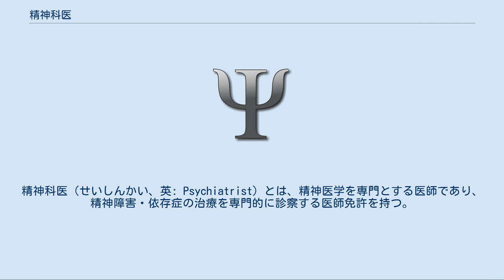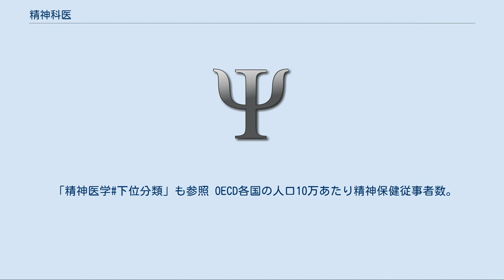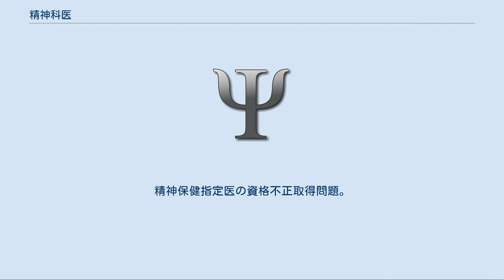精神科医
精神科医（せいしんかい、英: Psychiatrist）とは、精神医学を専門とする医師であり、精神障害・依存症の治療を専門的に診察する医師免許を持つ。
 精神科医の業務には、精神疾患の診療、精神疾患の予防、精神衛生の普及がある。
これらの中でも中心的業務となる診療業務は、外来のみの診療を行う精神科クリニック、入院施設を有する精神科病院、総合病院内の一診療科としての精神科など、各医療機関において主に行われる。
 「精神医学」および「精神科」も参照 OECD各国のメンタルヘルス問題時の受診先調査。
 青は総合診療医、赤は精神科医、緑は臨床心理士。
 精神疾患の治療は、OECD諸国においては主にプライマリ・ケアを担当する総合診療医が担っている。
日本ではプライマリ・ケアは整備途上であるため、プライマリケア医との連携が今後の課題である。
厚生労働省は「G-Pネット」としてプライマリ・ケア医と精神科医の連携を進める政策を取っている。
 専門とする精神医学には、児童精神医学、老年精神医学など人間の発達年齢別の分野のほか、犯罪精神医学、司法精神医学など特定の集団を扱う分野がある。
また、精神科医や臨床心理士が他科の患者の心理的ケアを行うなど、チーム医療活動に力点を置いた分野にリエゾン精神医学がある。
 「精神医学#下位分類」も参照 OECD各国の人口10万あたり精神保健従事者数。
 青は総合診療医、赤は精神科医、緑は臨床心理士、橙は精神保健福祉士。
 一般的に精神科医になるための要件は、国によって異なる。
 アメリカ合衆国とカナダにおいては、医学博士号（M.D.、D.O.）を保持した後、精神科レジデントとして4年間の研修を経なければならない（カナダでは5年間）。
すべての精神科レジデントは認知行動療法、サイコドラマ、支持的精神療法の技能を有することが要求される。
 イギリスにおける精神科医は、医学士号を保持する必要がある。
なおイギリスの総合診療医（GP）では、精神科研修が必須である。
 ドイツにおいては、心理関係職は以下が挙げられる。
 日本においては、6年制医学部を卒業し「学士（医学）」または「医学士」の学位を有する。
さらに、精神科専門医となるためには、2年間の初期研修に加えて、3年間以上の精神科後期研修が必要である。
 学会認定専門医[編集] 学会認定専門医として精神科専門医があり、日本精神神経学会が認定する。
 精神保健指定医[編集] 詳細は「精神保健指定医」を参照 精神科医療の臨床現場では、特に病識（自分が病気であるという認識）がない精神疾患患者の場合、患者本人および患者の周囲の人間の生命・身体などに、甚大な損失を招く可能性（自傷他害の恐れ）が認められることがある。
そのような場合などは、たとえ当該患者本人の意にそぐわずとも、患者の「医療を受ける権利」を擁護するため、患者に適切な医療や処遇を強制する必要性が生じる。
このように、人権と医療との間の微妙なバランスへの配慮を迫られる臨床現場において、その全責任を負う存在として、精神保健指定医がある。
 精神保健指定医は、専門医などのように学会が認定する民間資格ではなく、精神保健及び精神障害者福祉に関する法律（精神保健福祉法）第18条に基づき厚生労働大臣が指定する法的資格である。
従って、上記の様に一歩間違えれば人権侵害の恐れもあるが「病識の欠如」「自傷他害の恐れ」「医療を受ける権利を擁護する必要性」が認められる場合などでは、精神保健指定医の診察・判定をもって精神疾患患者に入院などを強制できることが法的に担保されており、同時にその裏返しとして、強制的な処遇には精神保健指定医の診察・判定が法的に義務づけられている。
例えば、措置入院、緊急措置入院、医療保護入院、応急入院、退院制限などを行うには、精神保健指定医の診察・判定を要する。
また、保護室への隔離や身体拘束などの行動制限を行う時にも、一般の精神科医よりも精神保健指定医の法的な権限は大きい。
 詳細は「日本の精神保健」を参照 他科に比べ、客観的検査所見での診断がつきにくいことや、死亡などの医療事故（自殺以外）及び医療訴訟が少ないことで、誤診に対する意識が低いという声もある。
誤診の結果、医療機関を何度も変えた経験がある神奈川県の男性患者は「迷惑するのは何よりも患者です。精神疾患の確実で客観的な診断法の早期確立を強く求めます」と訴え、茨城県の女性患者は、診断基準にない病名もどきを押しつけられ、親子関係まで悪化した経験をし「安易で画一的な診断はこりごり」と吐露してい...